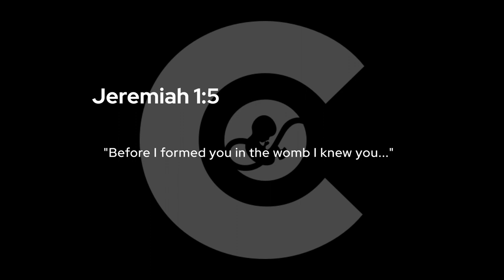"Obviously, abortion is evil" | HB22-1279 House Testimony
Is it really that obvious? This witness thinks so!
He makes the case that being a doctor isn't needed to know when a person becomes a person, much in the same way a person doesn't need to be an astronaut to know the earth isn't flat.

He makes those cases and more, right here.